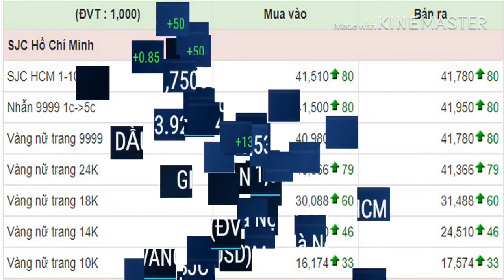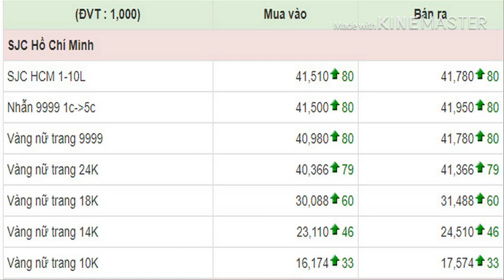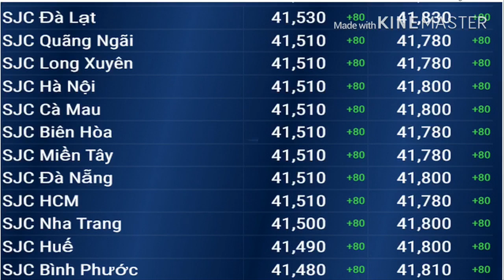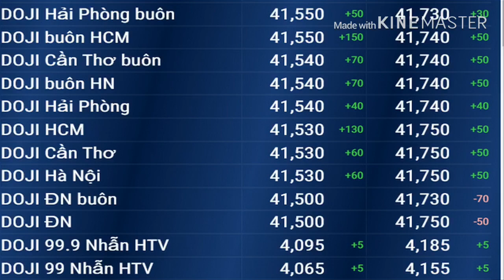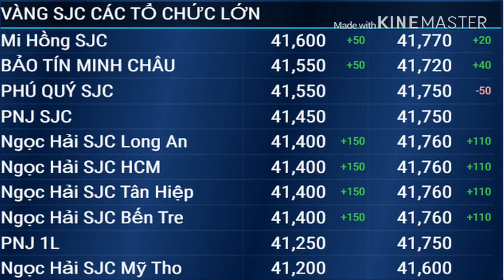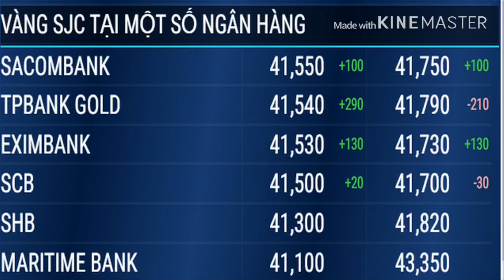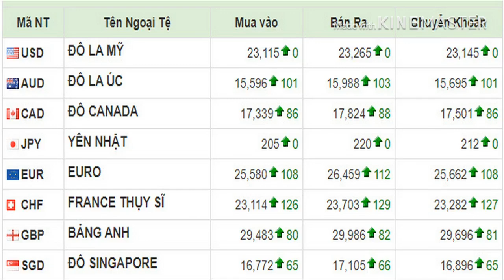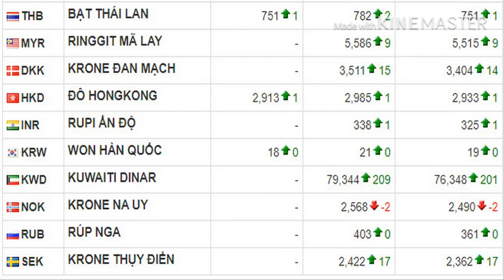Giá vàng hôm nay ngày 18/10/2019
Giá vàng ngày 18/10 tăng. Hệ thống SJC tăng 80 nghìn/lượng..